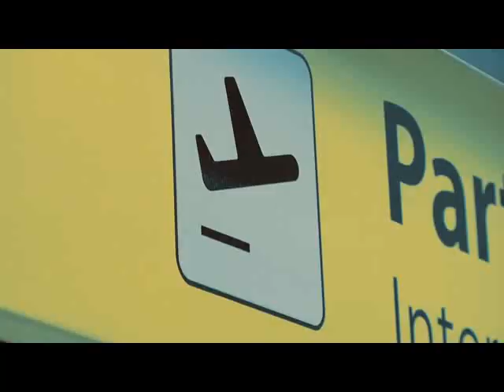El último pedazo del corazón 1